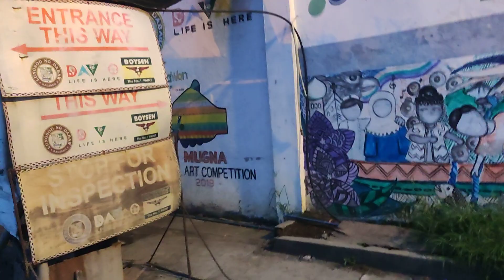WALKING EXPERIENCE IN SITIO MASON LEON GARCIA DAVAO CITY